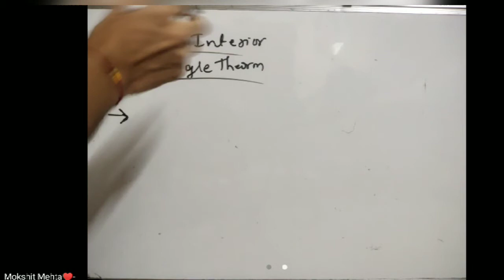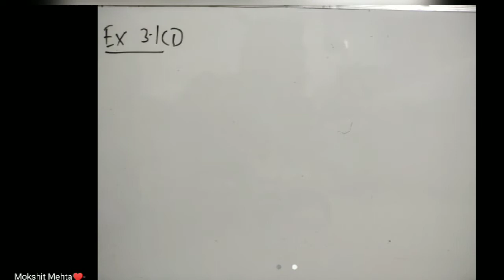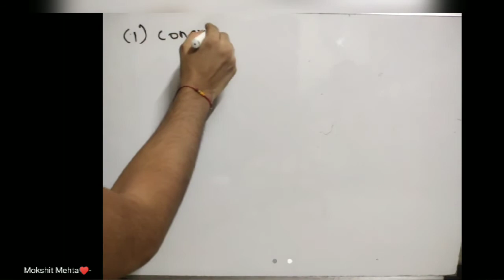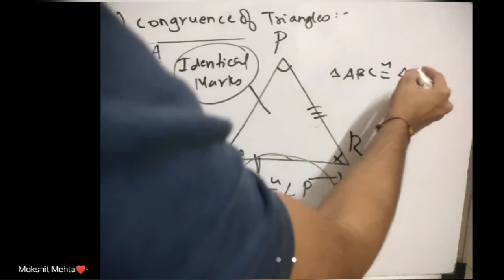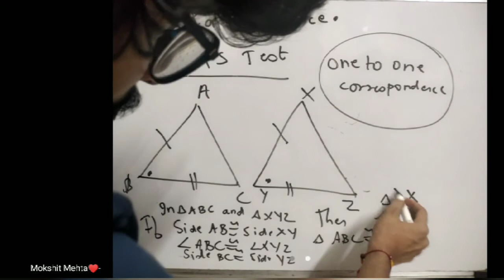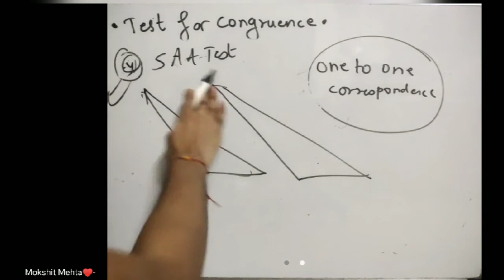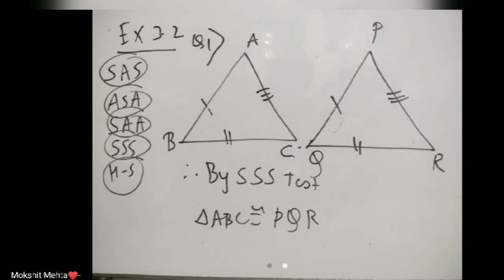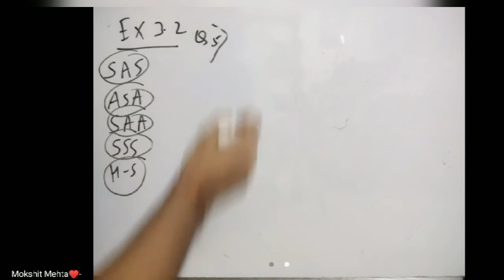L2-ex 3.1 continue+Ex 3.2-Congruency of triangles -Remote interior-Class 9-Maharashtra board ❤️🔥🔥🔥